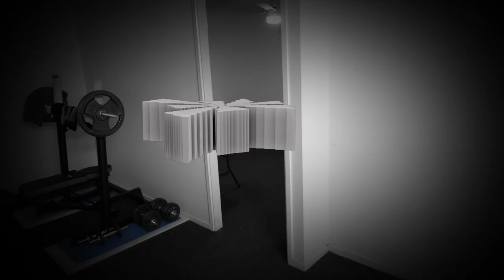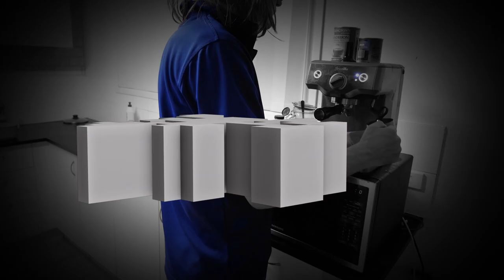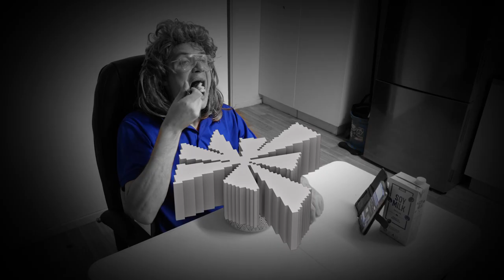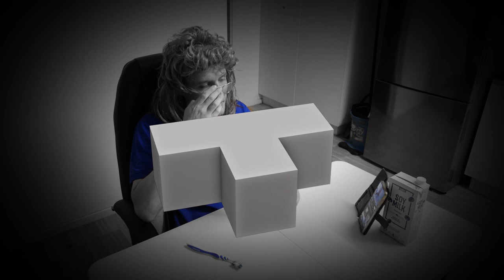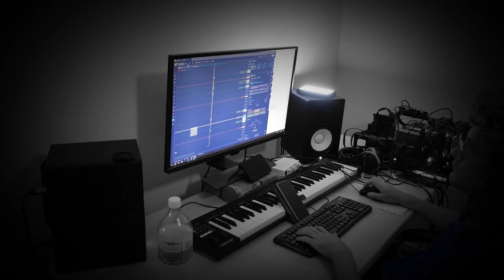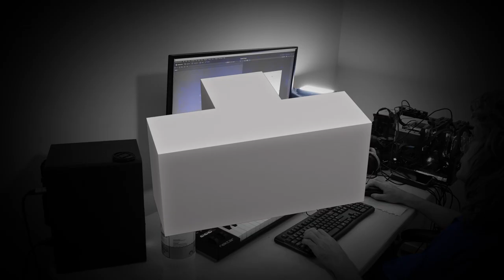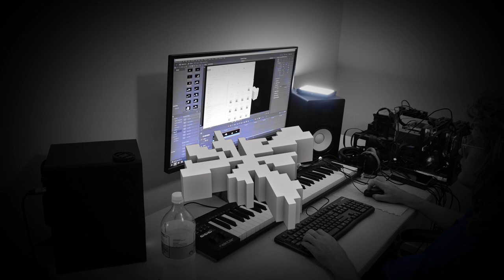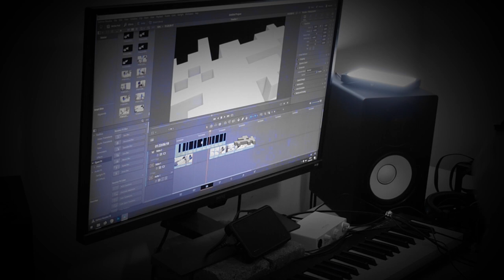Junkflex - Machines are Win [FULL ALBUM]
The album features a casually arranged series of hyper processed glitch music and various audio abstractions set to monologue of Brad Ritz preparing dinner and the video you are watching as accompaniment. A glimpse into the past, where abstract music and music in general was not created by Artificial Intelligence.